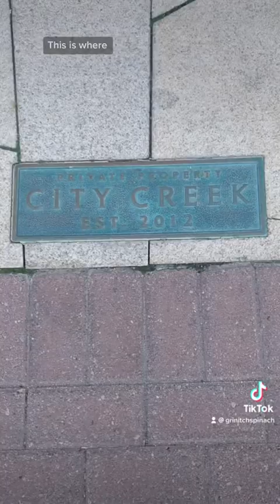Some Impressions During My First Two Days of Activism in Salt Lake City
ProtectEveryChildWeek 🦁 Created 9/28/2022 by TikTok’s GrinitchSpinach. 10 minutes talking about my first two days of activism in Salt Lake City (9/26-9/27 2022)